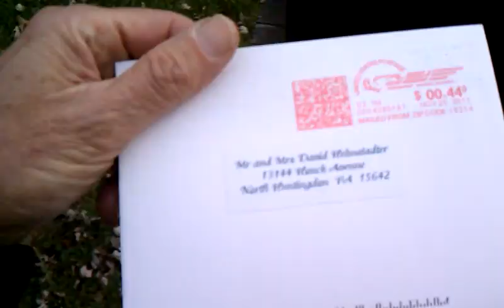Christmas Cards Whos First? 2011